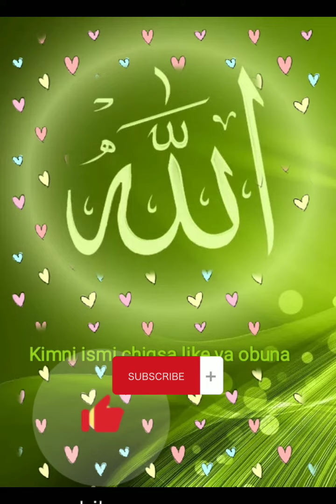kimni ismi chiqsa 11 like